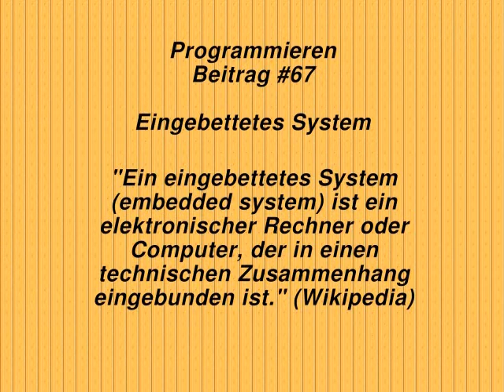Programmieren: Eingebettetes System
Willkommen zum siebenundsechzigsten Video der Reihe "Programmierschule".

Heute wollen wir lernen, was ein eingebettetes System ist. Hierzu lesen wir:

"Ein eingebettetes System (embedded system) ist ein elektronischer Rechner oder Computer, der in einen technischen Zusammenhang eingebunden ist." (Wikipedia)

Das war es für heute.

Technik: Michael-Hubert Lamla